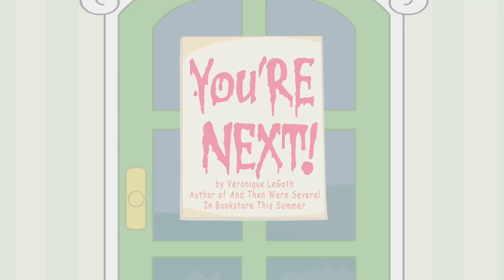FULL EPISODES 🍓NEW Strawberry Shortcake🍓Girls show | Wildbrain